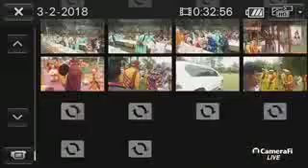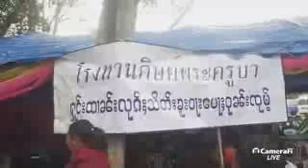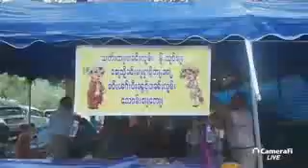งานวันเกิดครูบาบุญชุ่ม วันที่ 3 1 2561 คลื่นศรัทชาวไทยใหญ่ชาวไตยแห่มาร่วมทำบุญกันเยอะมากๆ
ติดตามบ้านปัญญาญาณได้ที่